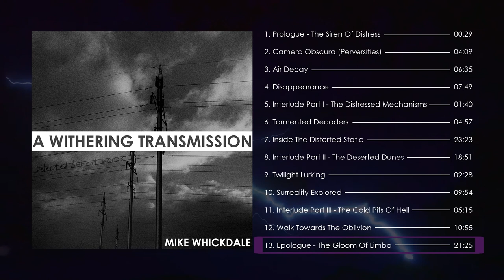Mike Whickdale - A Withering Transmission [Selected Ambient Works] (Full Album, 2020)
TRACKLIST AND TIMESTAMPS:
1. Prologue - The Siren Of Distress - 00:00:00
2. Camera Obscura (Perversities) - 00:00:30
3. Air Decay - 00:04:40
4. Disappearance - 00:11:15
5. Interlude Part I - The Distressed Mechanisms - 00:19:02
6. Tormented Decoders - 00:20:45
7. Inside The Distorted Static - 00:25:45
8. Interlude Part II - The Deserted Dunes - 00:49:10
9. Twilight Lurking - 01:08:00
10. Surreality Explored - 01:10:25
11. Interlude Part III - The Cold Pits Of Hell - 01:20:20
12. Walk Towards The Oblivion - 01:25:35
13. Epilogue - The Gloom Of Limbo - 01:36:30

Mixing and mastering by Mike Whickdale.

You can support me as a creator and listen to some of my other works
The full album in MP3 format is available for download